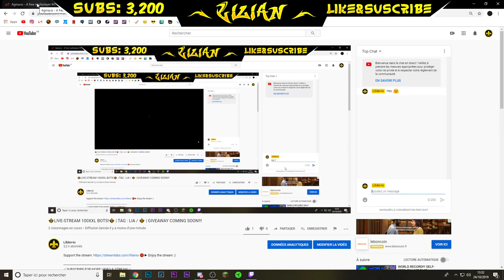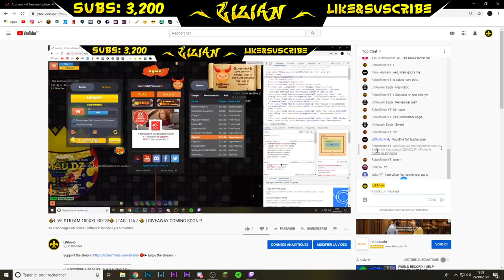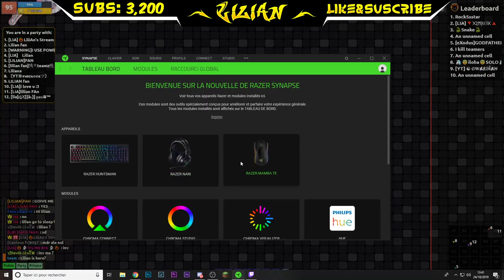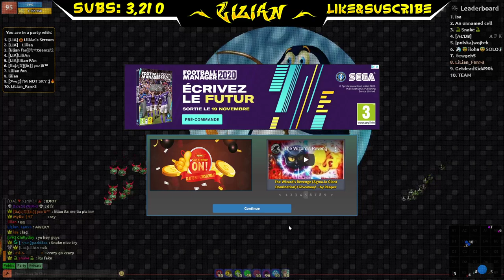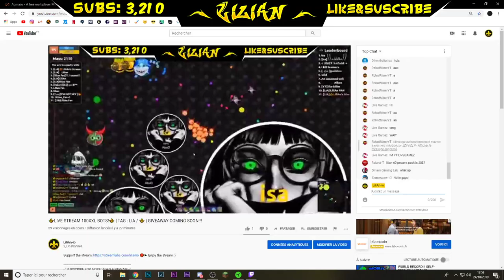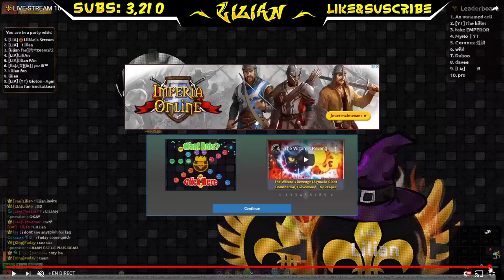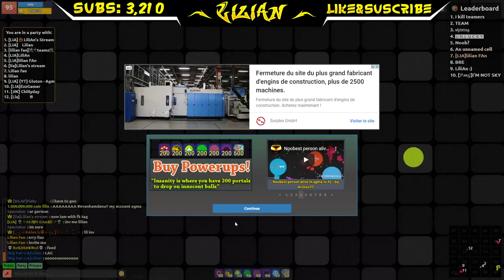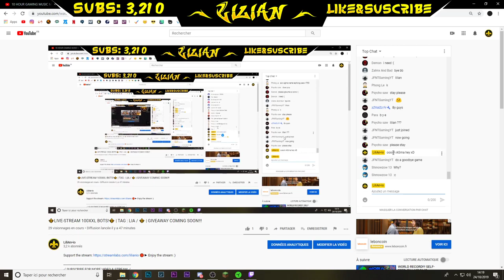I KILL AN ADMIN ON GIGANTIC 1 ?!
🖱️► My Mouse : 𝓡𝓪𝔃𝓮𝓻 𝓜𝓪𝓶𝓫𝓪 𝓣𝓸𝓾𝓻𝓷𝓪𝓶𝓮𝓷𝓽 𝓔𝓭𝓲𝓽𝓲𝓸𝓷
⌨️► My KeyBoard : 𝓡𝓪𝔃𝓮𝓻 𝓗𝓾𝓷𝓽𝓼𝓶𝓪𝓷
🎧► My HeadSet : 𝓡𝓪𝔃𝓮𝓻 𝓝𝓪𝓻𝓲